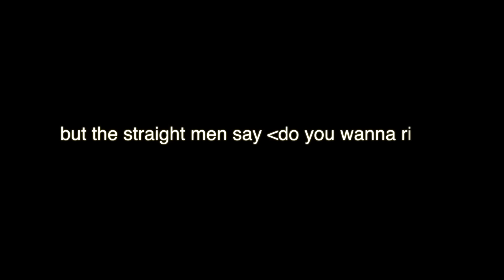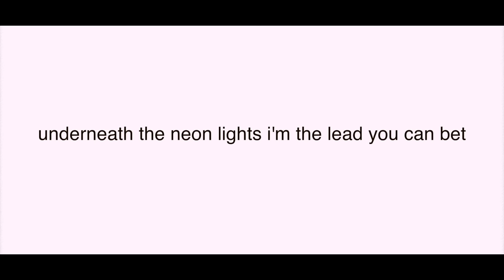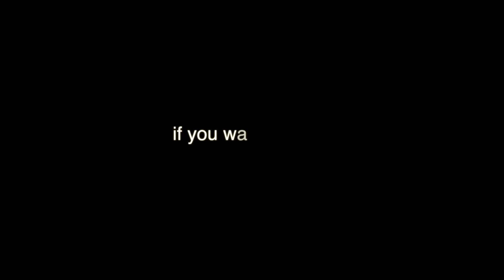Marco Skarica feat Pixie - Naughty Girl (Eo Eo) (official video)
Nuovo singolo di Marco Skarica, noto dj e produttore piemontese, con il team TopDj per l'estate 2013 ha tirato fuori il nuovo brano "Naughty Girl (Eo eo)". Per questo nuovo progetto Marco Skarica si e' avvalso del cantante Pixie.